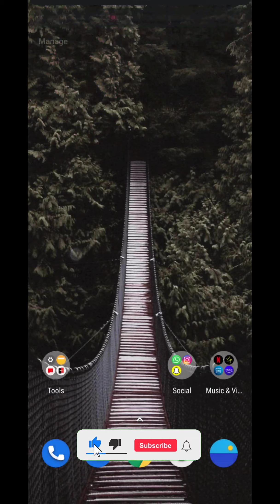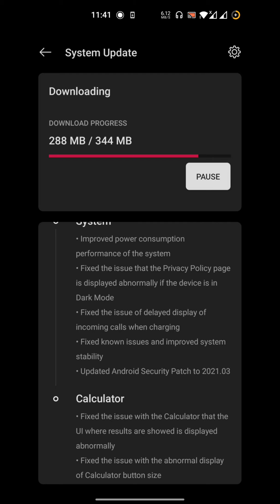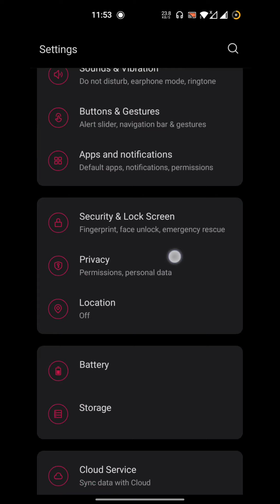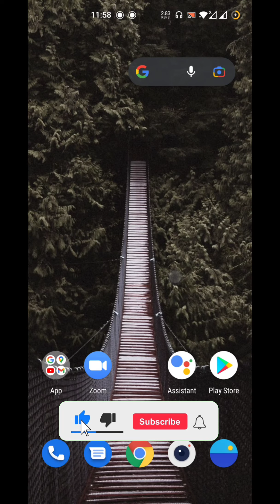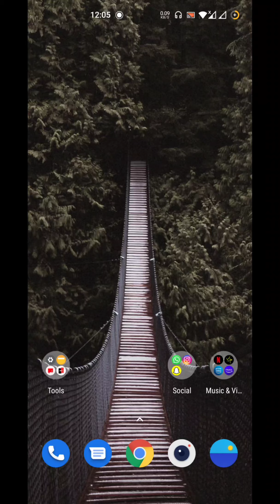New Nord Update OS 11.1.1.2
I received this update on 30 March 2021 at night and it is a stable update from my side really because of the update my mobile performance are get more smooth as compared to previous so go and download it